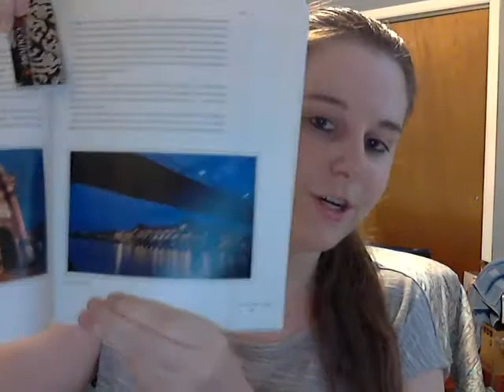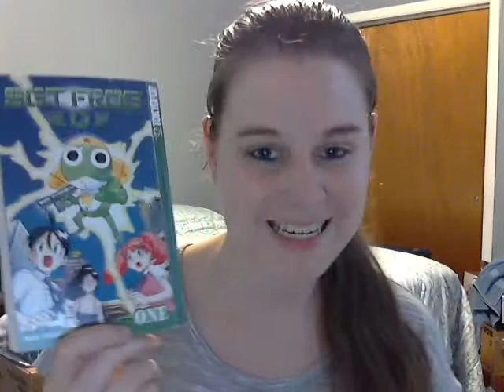BookTube-A-Thon 2014 TBR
Where Else Am I?